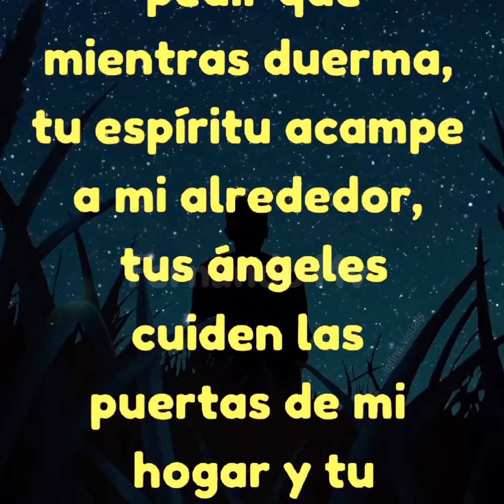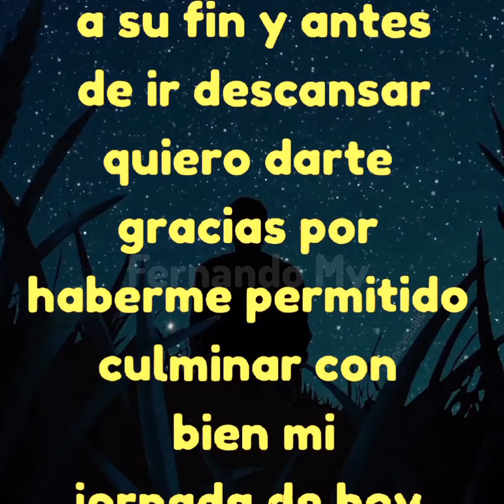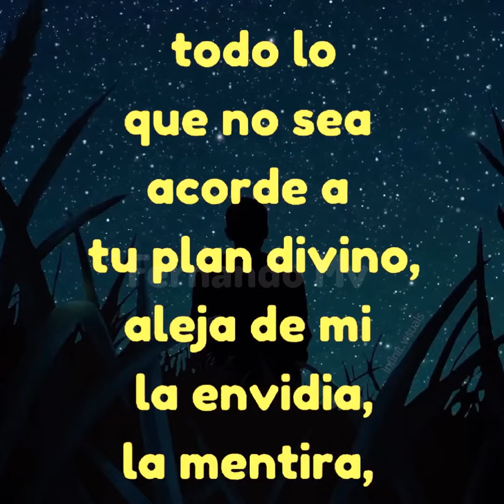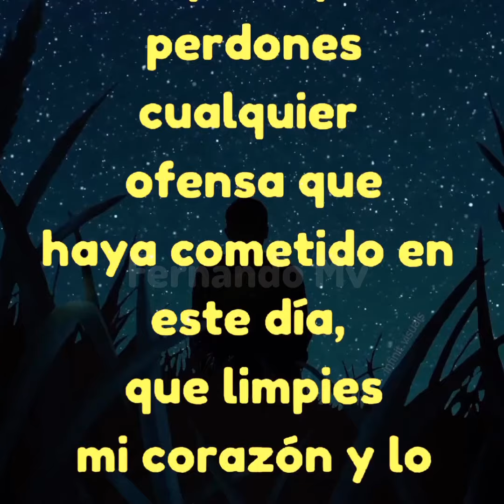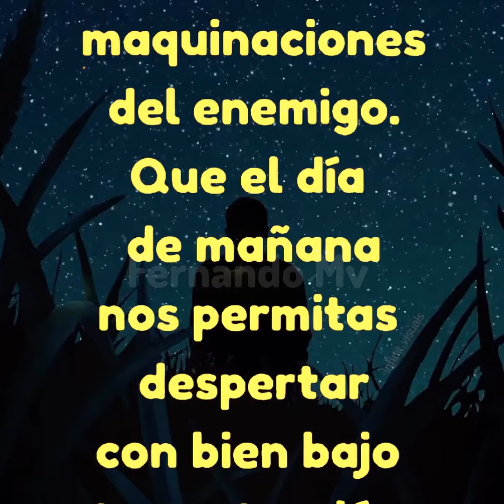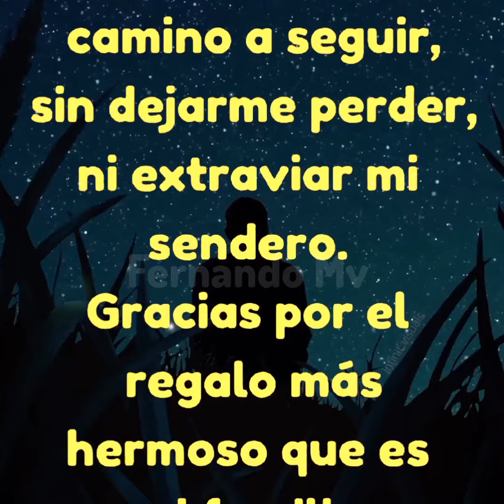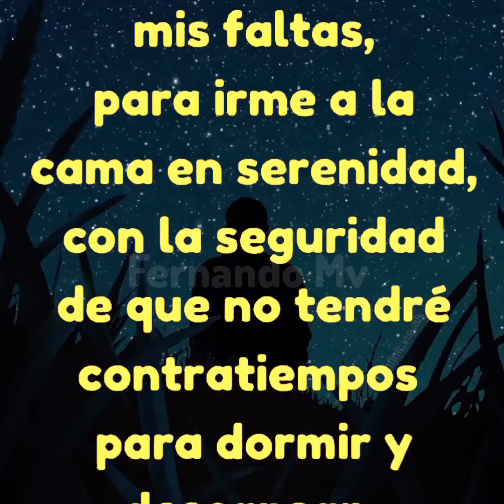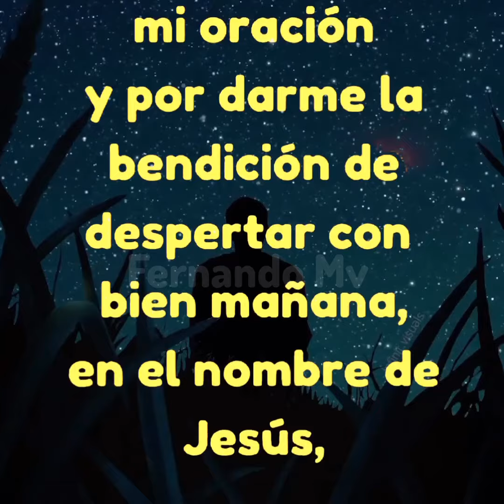Señor En Está Noche Te Quiero Pedir 🌜🙏🌠